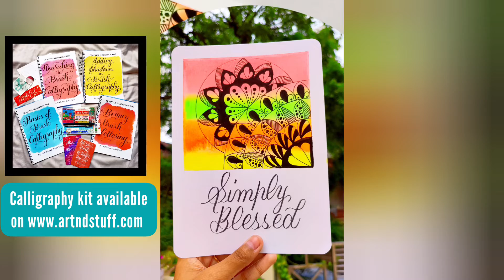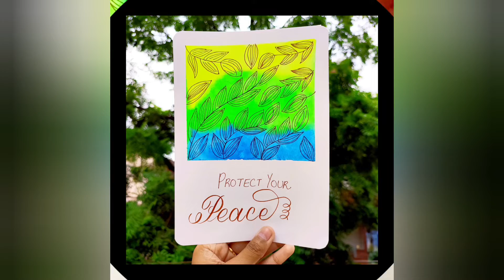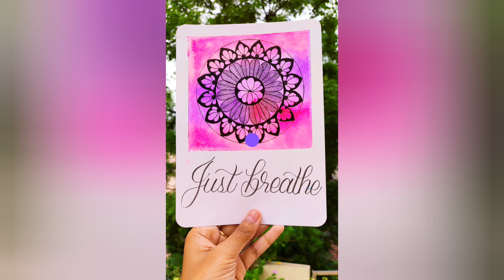3 Easy MINI POLAROID MANDALAS | Watercolor Mandala with Brush Calligraphy for Beginners|Polaroid Art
In this video i have used Neon Watercolour cakes and masking tape to create blank white space for Calligraphy.

Thank you for reaching out to artndstuff on YouTube. I hope this video helps you in learning something new. Happy learning 😃.

Got any doubts or suggestions? Please drop them in the comments section.

ART SUPPLIES USED

1) Brustro A5 Mixed Media Paper

2) Mechanical Pencil

3) 360 Degree Protractor

4) Maped Technical Compass

5) Luxor Fineliners

6) Pentel Brush Pens

7) Camlin Watercolour Cakes

8) Faber Castell Paint Brushes